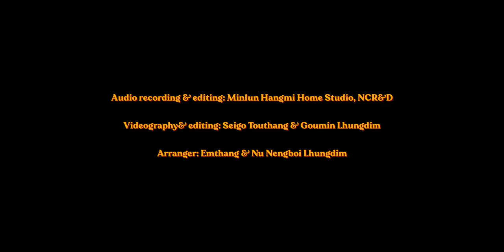PUPA JAILA LOM 4K | BU KHATNA| PART B | 2024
PUPA JAILA LOM TONGSO MELMU LIMBU KHATNA

Sponsored: Pu Sesei Lhungdim ( Under Sec L&E Dept, GoI) & Family, NCR&D.
2: Nu Domjaneng Haokip @Nengpi
3:Nu Lamkholhing Haokip
4:Nu Chinboi Khongsai,
5:Nu Domneng Tuboi,
6:Nu Lhingneihoi Kilong,
7:Nu Mercy Kilong.
Audio recording & editing: Minlun Hangmi Home Studio, NCR&D
Videography& editing: Seigo Touthang & Goumin Lhungdim
Guitar: Pa Sesei Lhungdim
Arranger: Emthang & Nu Nengboi Lhungdim
Lasem ho:
1: Pupa Jaila Lom- Emthang Haokip
2: Tuonglam sao e Jinna gam- Emthang Haokip
3: Khangthah Khangnou- Nu Lalam Haokip
4: Delhi tolpi a daidap jen e-  Nu Lamkholhing Haokip
5: Thinglhang gama doctor ho lachoina- Nu Vahjahat Khongsai
6: Kuki gam la- Pu T Lunkim.

Lamkol- Lamhil Cultural Troupe-
1. Gl M Thangtintong Haokip
Gl Douminthang
3. Ng Tinneithem @Nonou
Ng Lhingneo
Special Thanks:
1: Ng. Nengshi Haokip- Video shooting nia Lachang sep.
2: KSOD&NCR: Khong, selki chule pheichom.
La lamkai: Nu Vahjahat Khongsai & Emthang
Lasah chule video a pan la ho
1: Emthang Haokip
2:Pa T Otkhothang Haokip
3: Pa Ch Thangboi Khongsai
4: Pa TS Mangpu
5: Gl Minlun Hangmi
6: Gl Fayth Gougin
7: Gl Thangkhongam
8: Gl Mangboineo
9: Gl Mimin Haokip
10: Pa T Jamkhongam Haokip
11:Gl Momon Gangte

Numei:
1: Nu Nengboi Lhungdim
2: Nu Lamkholhing Haokip
3: Nu Vahjahat Khongsai
4: Nu Jamkhoneng Haokip
5: Nu Hevei Vaiphei
6: Nu Domneng Tuboi
7: Nu Domneng Haokip @Nengpi
8: Nu Phalkhochin Gangte
9: Nu Chinboi Khongsai
10: Nu Hoitin Khongsai
11: Nu Mercy Lamhoichong Kilong
12: Nu Lhingneihoi Kilong
13: Nu Tinchin Haokip
14: Nu Chinneng Kipgen
15: Ng.Vahhoichong Haokip
16: Nu Hatkholam Haokip
17: Nu Nengkhochin Haokip